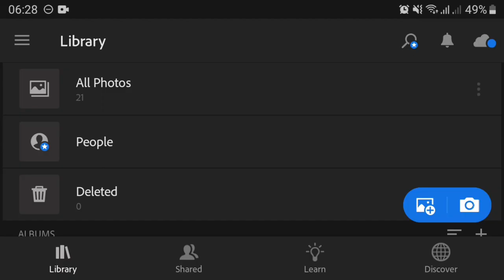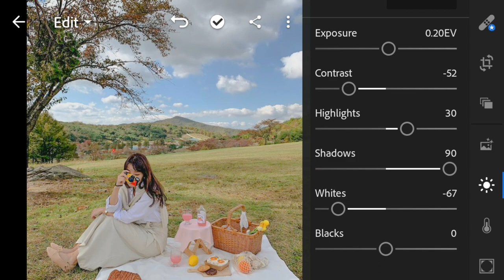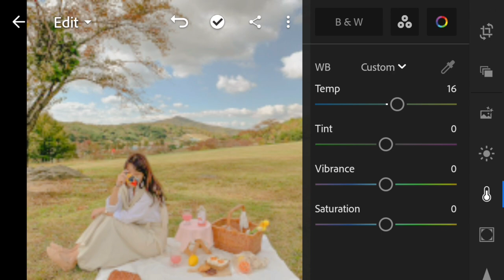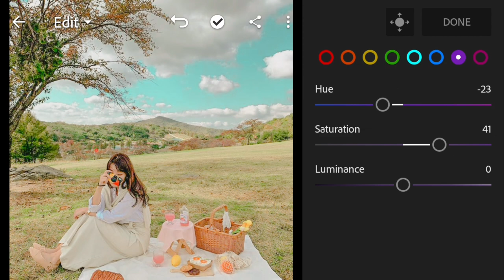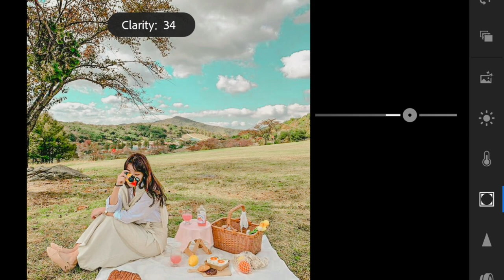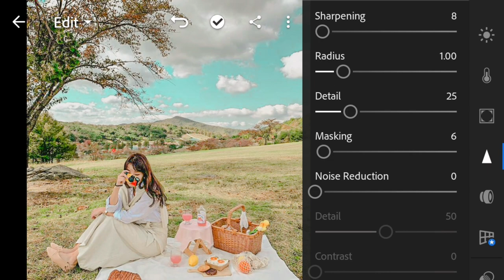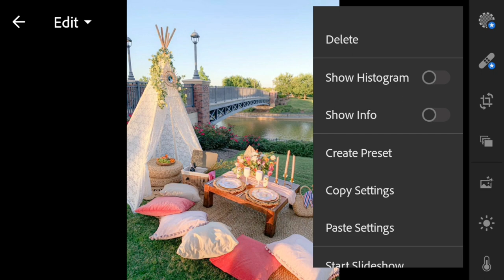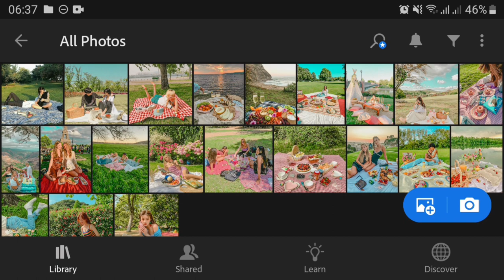Picnic Lightroom Preset Free DNG | How To Edit Picnic Preset in Lightroom Mobile Tutorial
App Used:
• Lightroom

🔴 WANT THIS PRESET? 👇

• THE PASSWORD WILL APPEAR THRICE SEPERATELY

FINAL PASSWORD:
              ↪123456 (EXAMPLE ONLY)

-MUSIC USED-
🎶 Intro & Outro: Comic bgm Coffee and Macarons